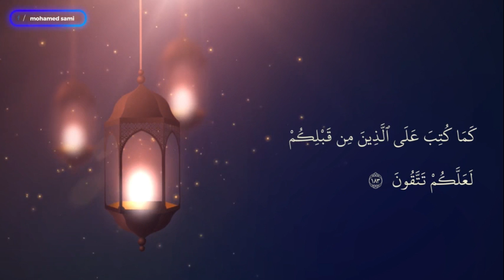حوار مع مسيحي سابق عن الصوم بين العبادة والعادة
حوار مع الاستاذ اندرو عن الصوم بين العبادة والعادة